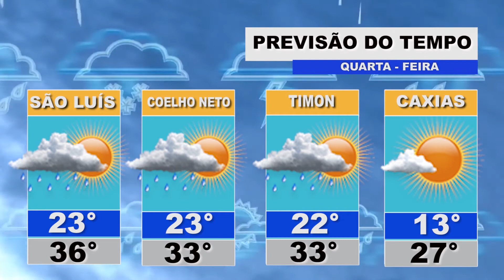Confira a previsão do tempo para esta quarta-feira em Caxias e outras cidades do estado